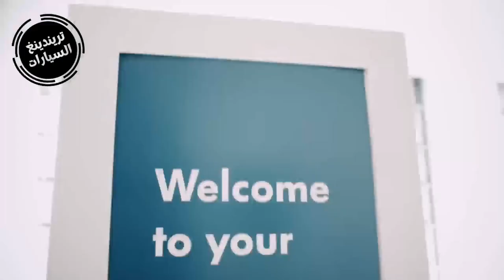نصائح هامة قبل شراء سيارة مستعملة حتى لا تقع ضحية للنصب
في وقت تفتقد فيه الجزائر للسيارات الجديدة بسبب غلق وتجميد الإستيراد، يقبل الجزائريون على شراء السيارات المستعملة التي تحولت لأكثر من ضرورة.

ولتجنب القيام بصفقة غير مربحة عند شراء السيارة فضلنا تزويد متابعي موقع سيارات لايف ببعض النصائح التي نقلناها عن بعض الدراسات والمختصين للطريقة المثالية لفحص السيارة قبل شرائها والذين ينصحون بالإنتباه  للعديد من العلامات الهامة في السيارة، والتي من الممكن أن تدل على تعرض السيارة لحادث ما.

قبل أن تشتر أي سيارة مستعملة، قم باختبارها بنفسك على الطرقات، جرب قيادتها في جولة على طرق المدينة الرئيسية وفي المنعطفات لتتأكد من أنك لن تواجه أي مشكلة أو صعوبات خلال القيادة، هذا سيجعلك تعرف ما إذا كانت السيارة جيدة في مختلف سرعات القيادة وعلى المنعطفات وتحديد مدى كفاءة عمل المكابح.

من خلال قيادة السيارة، ستعرف ما إذا كان محركها جيداً، لاحظ أي ضوضاء أو علامات غريبة وتأكد من أن كل إجراءات السلامة مطابقة للمواصفات لتضمن مزيداً من الأمان.

إذا كان هناك أي سائل يتسرب من السيارة، فهذا يعني أن هناك مشكلة حقيقية قد تؤدي إلى مشاكل كبيرة في المستقبل. لإجراء اختبار التسرب، قم بقيادة السيارة لبعض الوقت، ثم توقف على جانب الطريق أثناء القيادة التجريبية واترك محرك السيارة يعمل لمدة 30 ثانية، بعد ذلك، تحقق من أسفلها لمعرفة ما إذا كانت هناك أي تسربات مرئية.

يجب عليك أن تصطحب شخص متخصص في ميكانيك السيارات ليفحص السيارة المستعملة جيداً وبدقة قبل أن تشتريها، قد تكون تكاليف اصطحاب الميكانيكي عالية بعض الشيء لكنها ستوفر عليك الكثير من التكاليف والمتاعب في المستقبل، الميكانيكي سيكون قادراً بحكم خبرته الطويلة على اكتشاف أي مشكلة غير ظاهرة أو تلف أو ضرر غير مرئي يمكن أن يجعلك تواجه مشاكل في المستقبل.

قبل أن تشتري أي سيارة، ابحث جيداً عن نوعها ومواصفاتها وطرازها، أقرأ جيداً عن تجارب الأخرين على الإنترنت أو على موقع يوتيوب، وتأكد من أن السيارة تحتفظ بقيمتها في المستقبل وأنك لن تواجه أي مشكلة في حال احتاجت إلى صيانة، وأن قطع الغيار والدعم الفني للسيارة متوفر في مدينتك أو منطقتك، وأخيراً، تأكد من السعر واستفسر جيداً عن القيمة المتوقعة للسيارة حسب حالتها.

إحدى أفضل الطرق للتحقق من قيمة السيارة هي استشارة شخص متخصص في بيع السيارات المستعملة أو ميكانيكي ذو خبرة.

من خلال المعلومات التي ذكرناها لك في هذه المقال، ستكون قادراً على شراء سيارة مستعملة دون أي قلق من وجود مشاكل أو أعطال، كما ستكون قادراً على تحديد السعر التقريبي للسيارة كيلا تضطر إلى دفع أي تكاليف إضافية.